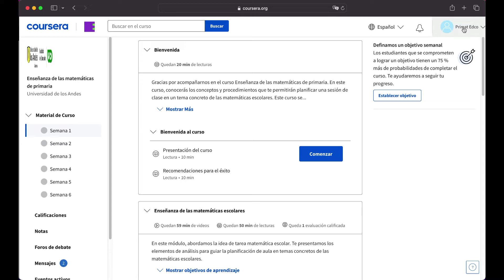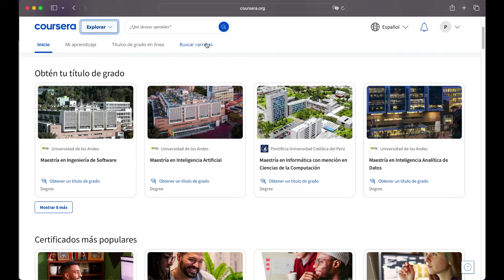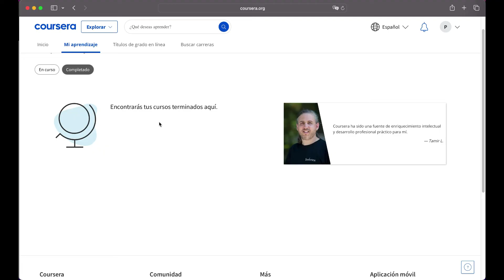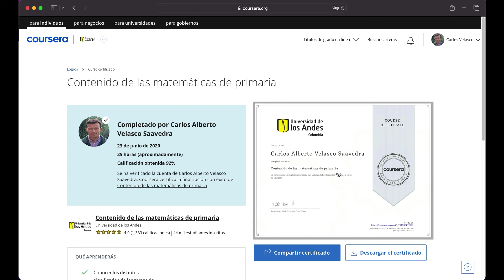¿Cómo descargar un certificado en Coursera?